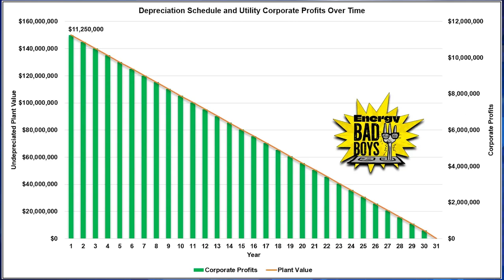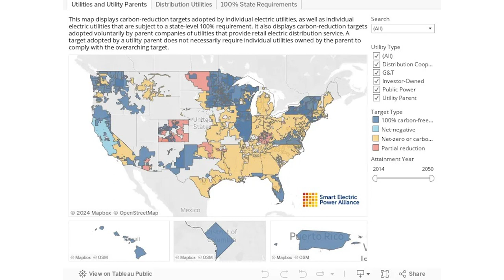ENB Standup #326 - Federal Funding Boosts Nuclear, Utilities Profit, Aramco's LNG..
Episode #326 - Federal Funding Boosts Nuclear, Utilities Profit, Aramco's LNG Talks, Geoengineering Debate, and Banking Implications

Federal money could supercharge state efforts to preserve nuclear power

Green-Plating™ the Grid: How Utilities Exploit the “Energy Transition” to Rake In Record Profits

Aramco in Talks for US LNG Projects as Mideast Gas Race Heats Up

Bizarre Geoengineering Project Floated to Save the World From “Doomsday Glacier”’

The Banks: “Unrealized Losses” in Q4, Securities Held by Banks, Bank Failures, and the Dropping Bank Count

In this episode of the Energy News Beat Daily, the hosts, Michael Tanner and Stuart Turley discuss various headlines. They highlight federal funding boosting efforts to preserve nuclear power in Michigan and utilities exploiting the energy transition for profits. Saudi Aramco's talks for U.S. LNG projects and a proposed geoengineering project to save a "Doomsday Glacier" also spark conversation. Additionally, they delve into unrealized losses in Q4 for banks and rig count decreases. The discussion touches on market trends, including oil price fluctuations, earnings reports, and global geopolitical dynamics influencing energy markets. Overall, they anticipate an eventful week ahead in the energy sector.

00:00 - Intro
01:44 - Federal money could supercharge state efforts to preserve nuclear power
04:35 - Green-Plating™ the Grid: How Utilities Exploit the “Energy Transition” to Rake In Record Profits
08:45 - Aramco in Talks for US LNG Projects as Mideast Gas Race Heats Up
11:22 - Bizarre Geoengineering Project Floated to Save the World From “Doomsday Glacier”’
15:40 - The Banks: “Unrealized Losses” in Q4, Securities Held by Banks, Bank Failures, and the Dropping Bank Count
20:00 - Markets Update
24:19 - Outro